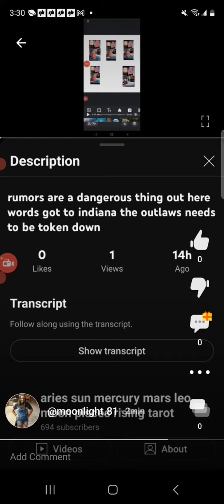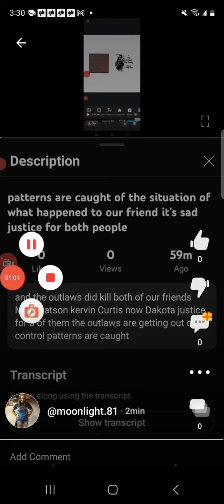time for justice ⚖️ speak your truth